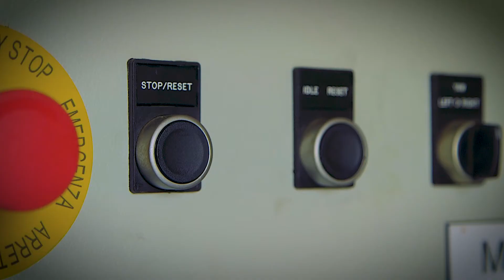WATCH: On the job with Kyla Bakke, a wind turbine technician in Alberta — Today's Energy Jobs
"It's just exciting to be a part of something... It's about what you can do that's bigger than you." Go out on the job with BluEarth Renewables Inc.'s Kyla Bakke, one of over 10 thousand wind workers in Canada today. Watch her story and share if you support more great jobs for Canadians like Kyla.